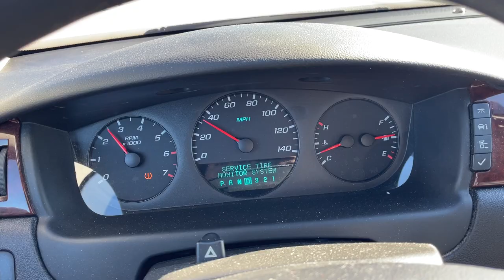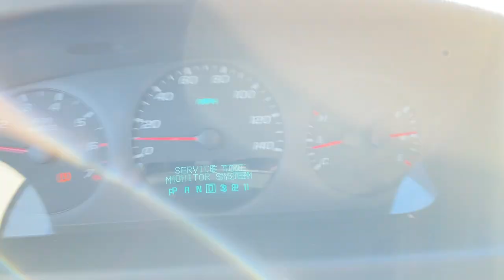2008 CHEVROLET IMPALA LS 2G1WB58K789210354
/ twincitiesauctions

2008 CHEVROLET IMPALA LS 2G1WB58K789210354